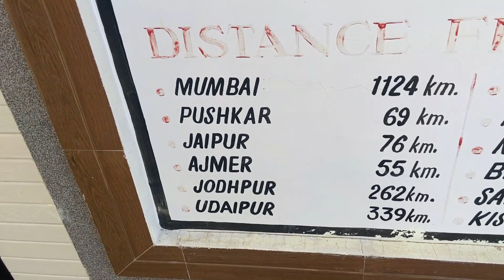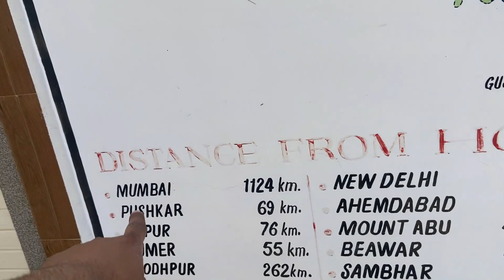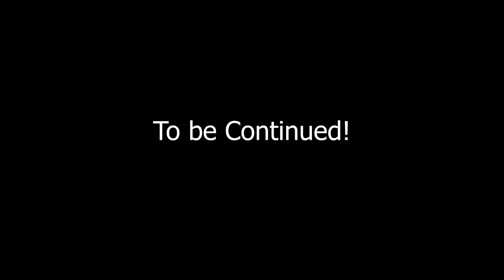JODHPUR KE LADKO NE ROKLIYA!! JAIPUR to JODHPUR! Ep-2